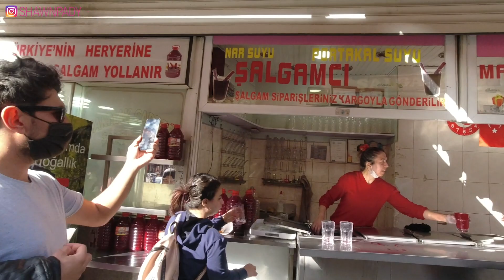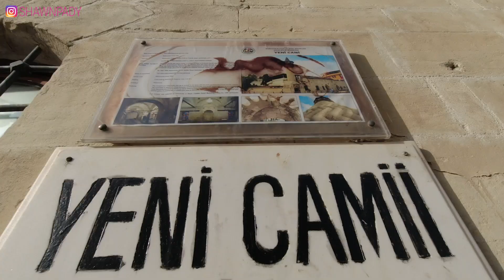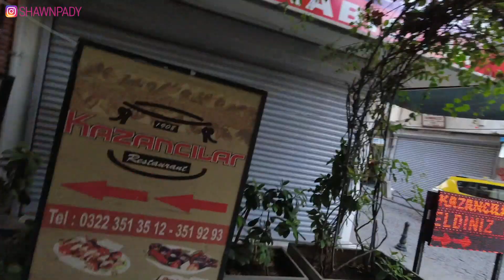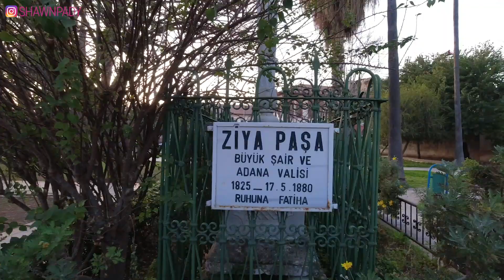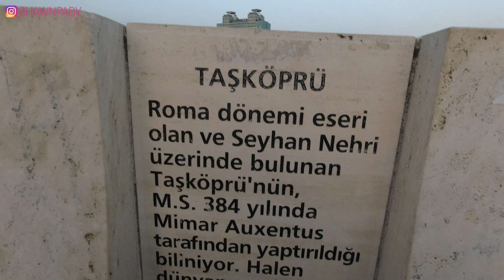OLDEST ROMAN STONE BRIDGE STILL OPEN FOR PUBLIC USE IN THE WORLD / ADANA / INDIAN IN TURKEY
Adana is the sixth biggest city in Turkey, with a population of over 2,2 million people, and is located in the most fertile agricultural area in the nation, which is nourished by the life-giving waters of the Seyhan river.

The city's name comes from Greek mythology, where Adanus, the son of Cronus (God of Weather and Zeus' father), is claimed to have created it.

Adana has been an important city for various civilizations for millennia, dating back to the Hittites, due to its location in the middle of that fertile heartland. The old Taskopru (Stone Bridge) spans the priceless River Seyhan, which was erected by Hadrian and later renovated by Justinian.

It's worth mentioning that in Roman times, constructing a 300-meter-long stone bridge was quite an accomplishment.

The 16th century Great Mosque (Ulu Camii), the Yag or Eski Mosque, the Hasan Aga Mosque, the Saat Kulesi (clock-tower) erected in 1882, an old covered market, and Bedesten or Arasta are all worth seeing in the city. Turkish carpets, swords, manuscript books, and tombstones are all on display in the Ethnographical Museum. The structure itself is fascinating, as it was erected by the Crusaders as a church. The Adana Archaeological Museum is also worth seeing. Adana is also known for its delectable Adana Kebap as well as other meat dishes.

The Sabanc Merkez Camii in Adana is Turkey's second biggest mosque. The mosque's exterior is comparable to Edirne's Selimiye Mosque, albeit it features six minarets, similar to Istanbul's Sultan Ahmed Mosque.

Büyük Saat is a 32-meter-high ancient clock tower in Adana. The tower represents the city's modernisation, which lasted from 1863 to the Adana massacre. Many Ottoman and European firms relocated to the city at this time to take advantage of the booming cotton trade. The tower was built on the main street by Mayor Kirkor Bezdikyan, who is credited with establishing the first modern municipal government. Bezdikyan collaborated with another Armenian architect, Kasbar Agha Bezdikyan, to design the skyscraper.

Thanks Jan

TURKEY TRIP 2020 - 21 | Episode 114 / English / Vlog 348

From India please pay Rs 1000 or more via Paytm or Gpay to UPI ID - shawnpady@icici

HAVE YOU CHECKED OUT THIS BELOW LINK.